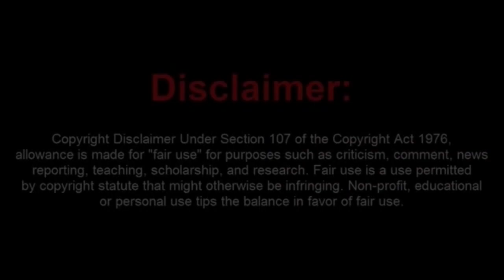Judge Long Totally Owns Moorish Sovtard